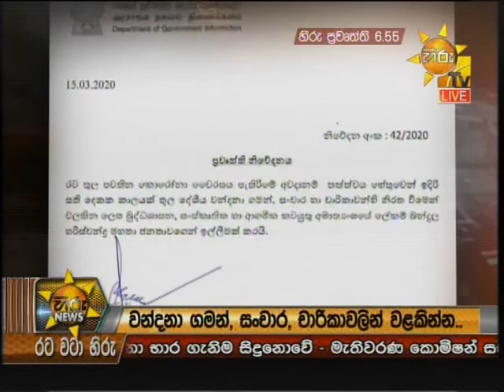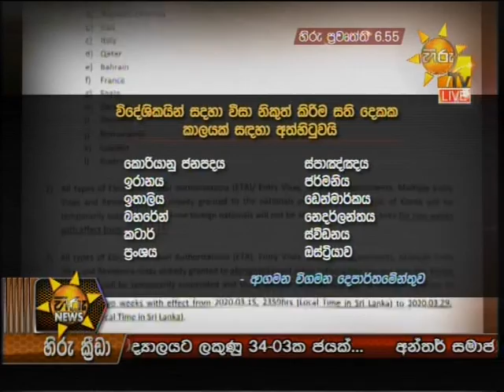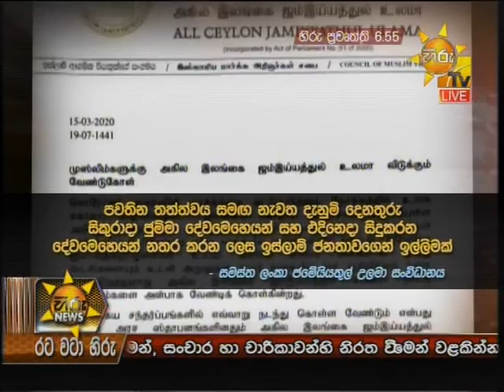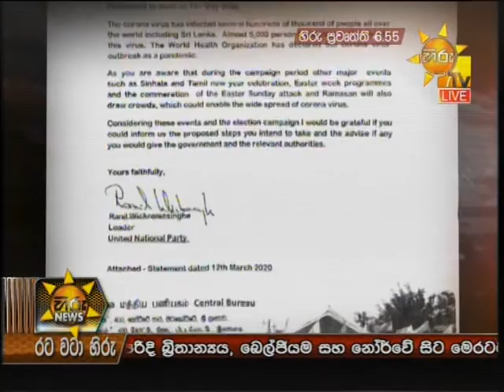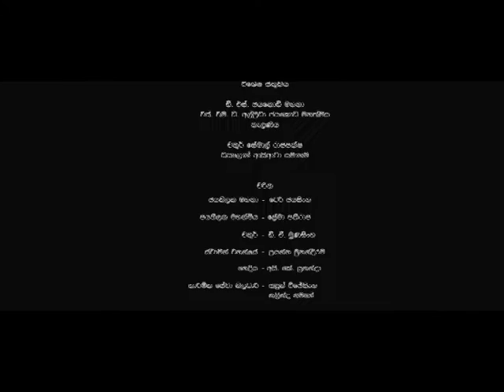Hiru News 6.55 PM | 2020-03-15